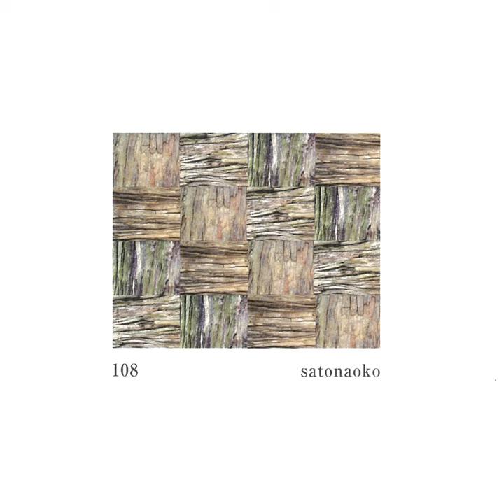okunomiya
okunomiya · Naoko Sato

108

Composer: Naoko Sato